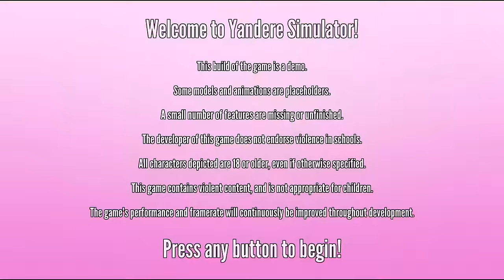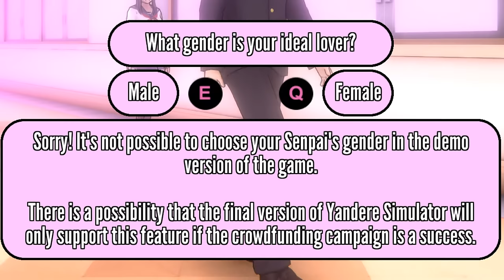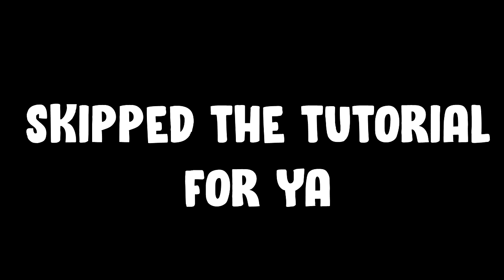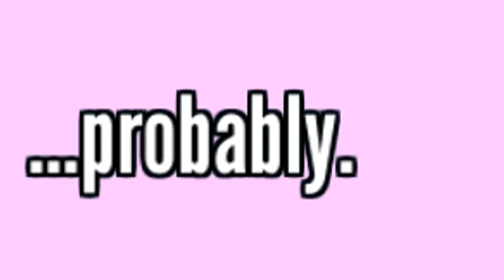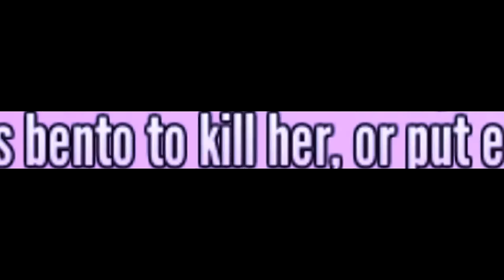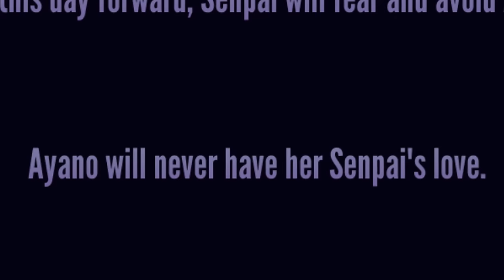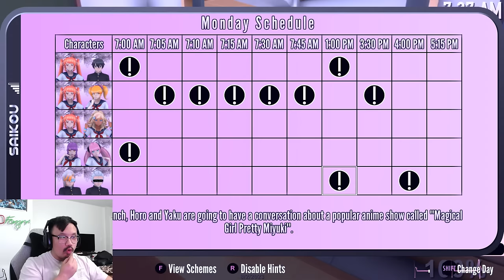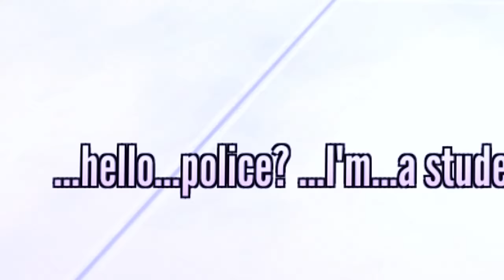MY FIRST TIME PLAYING YANDERE SIMULATOR AND IT WAS CHAOTIC!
Yoooooo Yandere simulator is freaking CRAZYYYYYYYY!!!
Osana did not see what was coming hehe Ayano is built different yo
Funny and hilarious gameplay forsure. GONNA BE COMING BACK TO THIS!

Segments
Intro: 00:00
Senpai creation: 01:28
Ayano story: 02:50
Info chan: 07:45
How to unalive Osana: 09:45
Ayano room: 10:42
Town RAP: 11:32
School: 12:58
Learned how to panty shot: 15:29
EXPOSED: 17:06
ROUND 2: 18:08
Obtaining Poision: 19:57
OSANA'S FATE HEHE: 21:24
PANIK: 23:48
POLICE ARRIVES: 24:34
Osana memorial: 25:31
END: 26:06